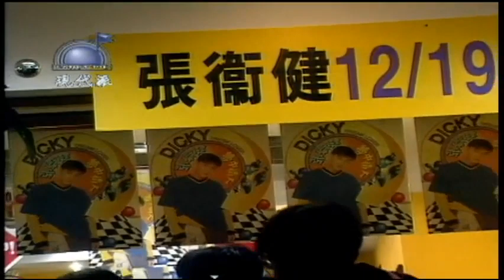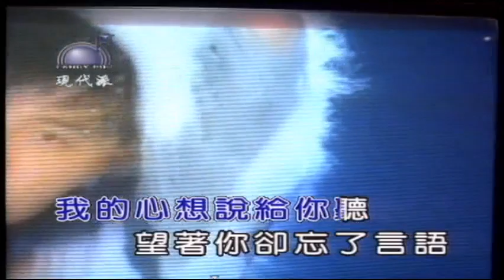張衛健 - 現代流行工坊 03-23 相遇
相遇

作詞：莫凡
作曲：鄭碧清

有一個身影　常在我夢裡　遙遠卻又熟悉
終於和你相遇　如此的靠近　說不出有多歡喜
怎麼才能告訴你　怎麼才能證明我的心
我的世界裡全都是你

我的心　想說給你聽　望著你　卻忘了言語
慌亂的心跳不停　我為你意亂情迷
快樂的心跳不停　想留住妳　到永遠不分離